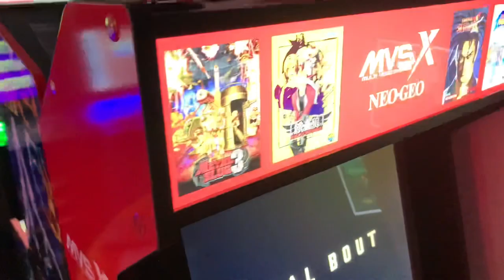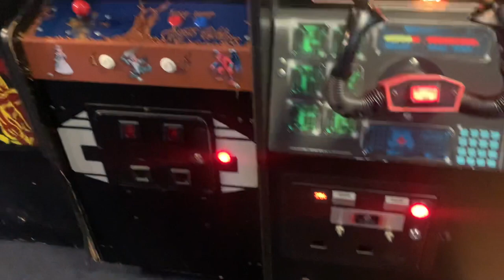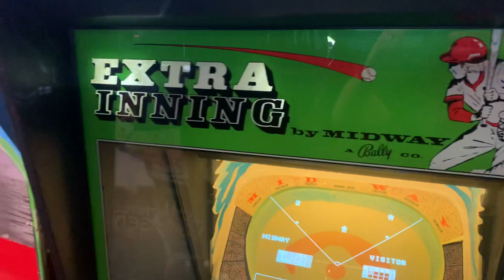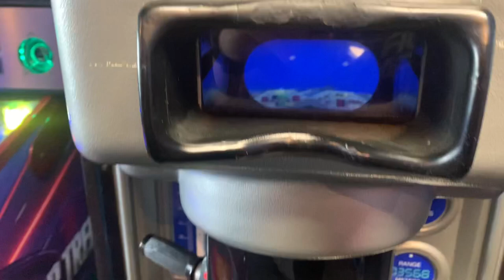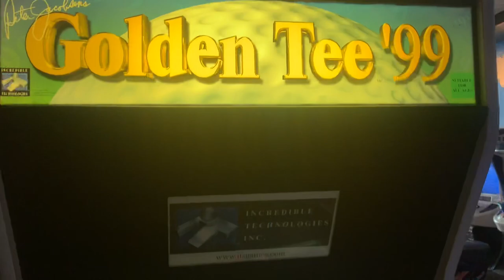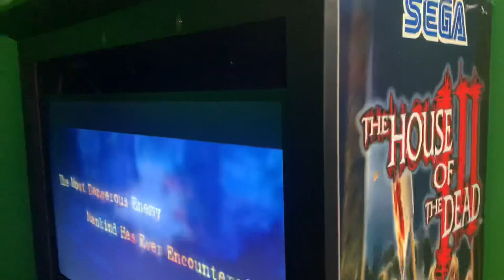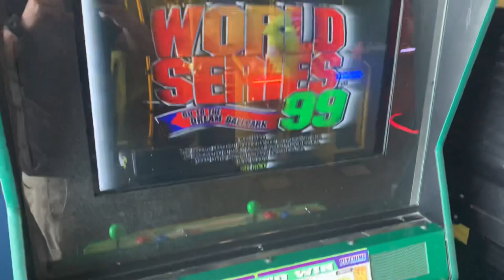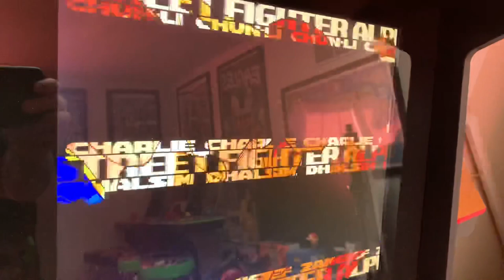3RD FLOOR ARCADE Tours New Arcade in Philadelphia Suburbs! THE GAME IS AFOOT ARCADE - Full Tour!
Let’s check out an amazing new arcade located just outside of Philadelphia, PA called The Game Is Afoot Arcade! Located on Easton Road in Warrington, PA, this arcade boasts tons of your favorite original arcade and pinball machines from the 1970’s, 1980’s and 90’s. A few of my favorites here include Time Crisis 3, Spy Hunter, Ms Pac-Man, Terminator 2, Defender, Tekken and much more. While I love the Arcade1up, iiRcade, Neo Geo MVSX and the other home arcade cabinets I feature on the channel, there’s nothing quite like the original arcade machines from back in the day. If you’re in the Philadelphia area, I highly recommend checking out The Game Is Afoot Arcade!